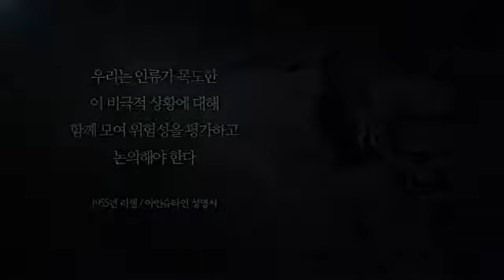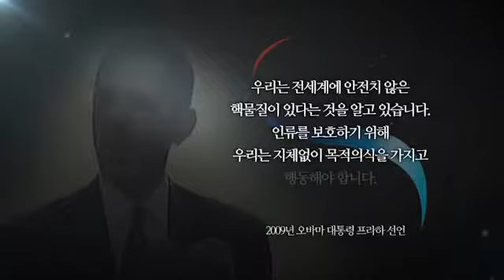2012년 3월 27일 산업뉴스단신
-한•터키 FTA 가서명 발표 - 지식경제부
지난 26일 우리나라와 터키 정부는 3년 동안의 협상을 마무리하고 자유무역협정에 가서명했습니다.

-신고리 2호기 시험가동 중 정지 - 지식경제부
한국수력원자력은 지난 23일 오후 8시 19분 경 시운전 중인 신고리 2호기의 성능 시험 중 급수펌프 이상으로 원자로가 자동 정지됐다고 밝혔습니다.

-나이지리아 투자 포럼 개최 - 대한상공회의소
지난 26일 대한상공회의소는 굿럭 조나단 나이지리아 대통령을 초청해 '나이지리아 투자 포럼'을 개최했습니다.

-중국 경제무역투자전시포럼 개최 - 한국수입업협회
중국 천진시와의 무역 확대를 위한 '2012 중국 천진 경제무역투자전시포럼'이 27일부터 이틀간 서울 AT센터에서 열립니다.